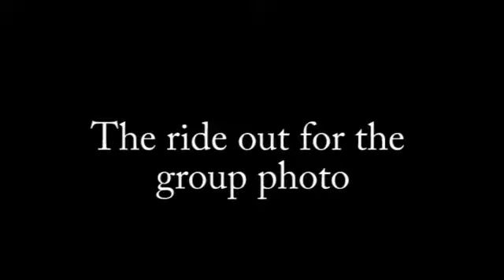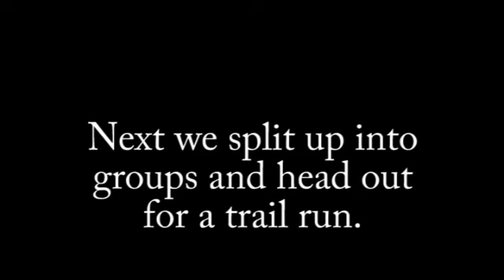Bronco Daze 2012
On the road for the group photo!